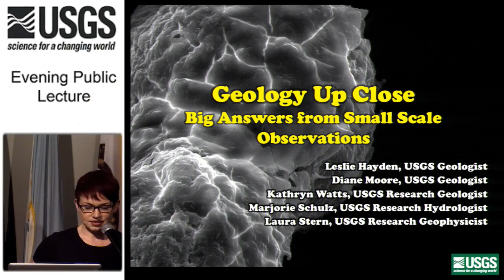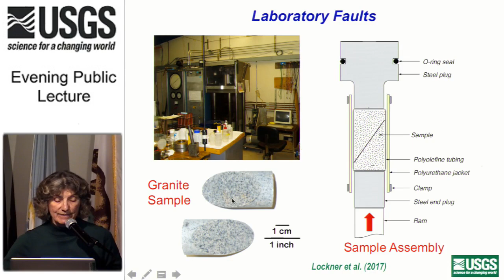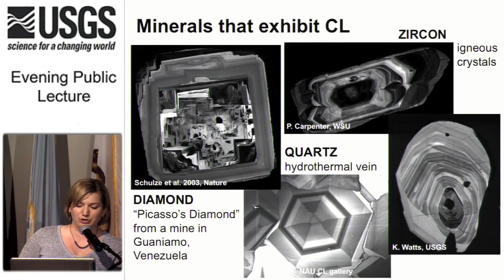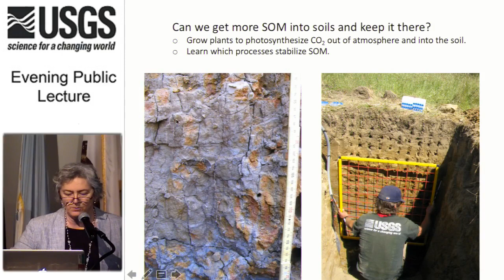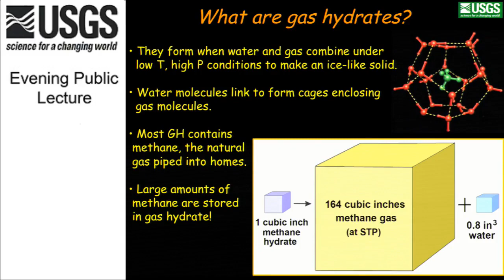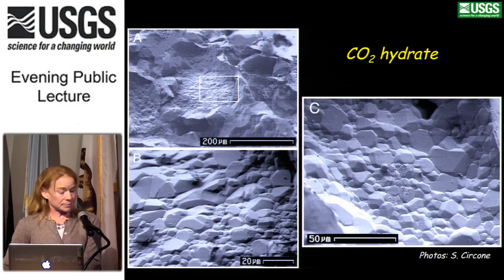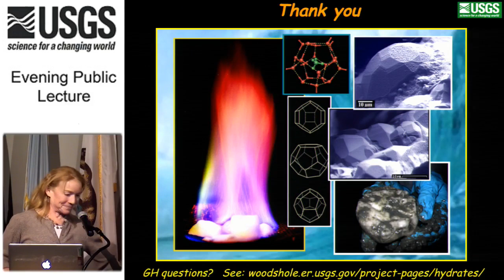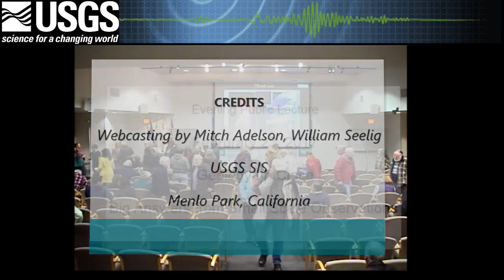Geology up-close - How does a scanning electron microscope (SEM) work?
How does a scanning electron microscope (SEM) work?
    What does USGS study with the SEM?
        Earthquakes
        Volcanoes
        Mineral and energy resources
        Soil and aquifer processes